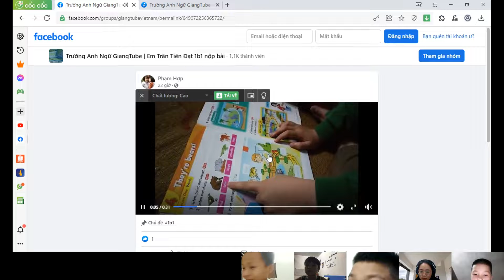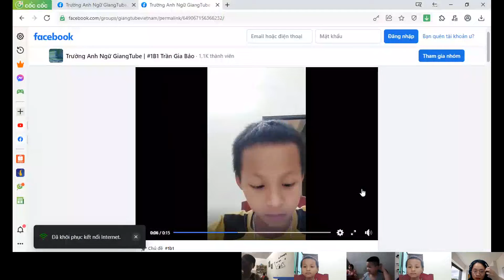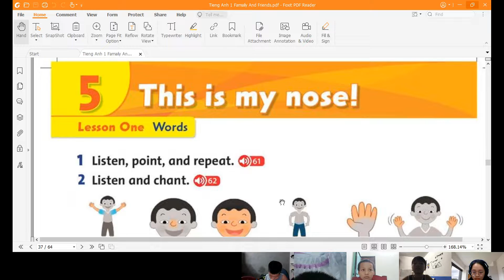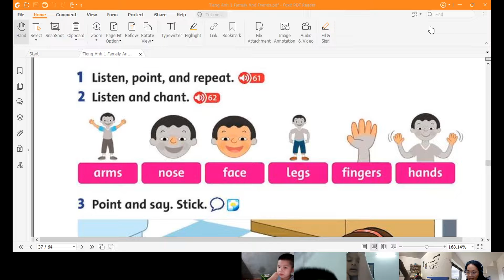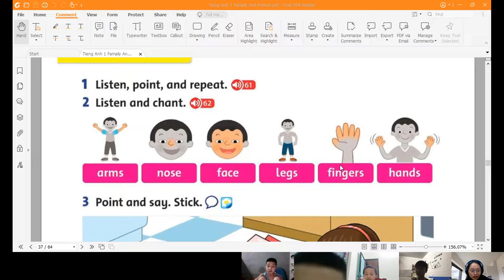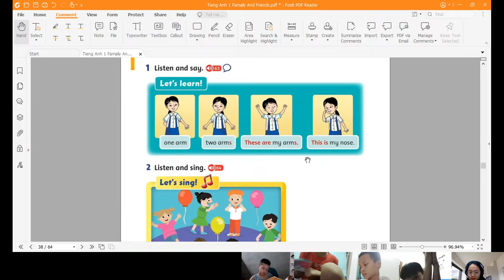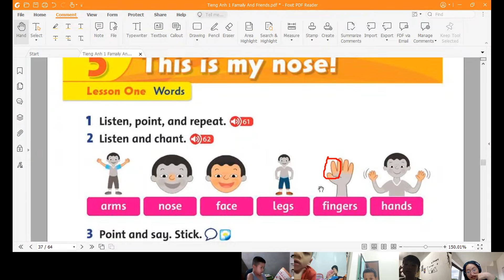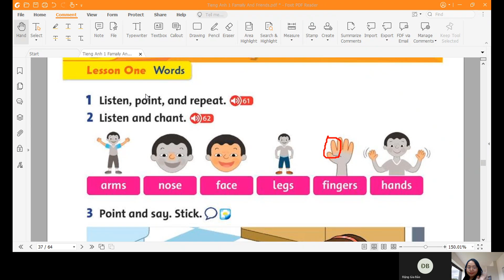GiangTube -Lớp 1B1-20220320_193731-Meeting Recording.mp4